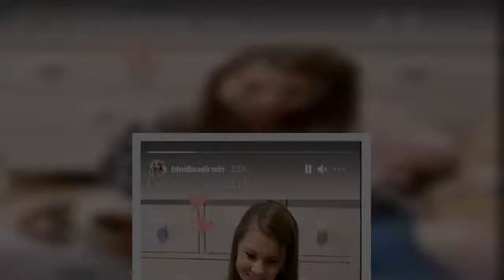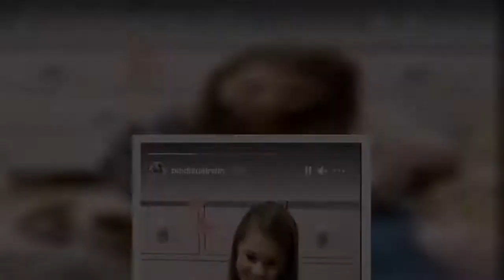Little baby Warrior Grace turned a month old last week.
Bindi Irwin's baby girl continues to melt our hearts!  The new mom posted an adorable photo of her daughter, Grace Warrior, on her Instagram Story on Friday. In it, Bindi holds her little one in her arms while sitting on the floor with her Cavalier King Charles Spaniel, Piggy.  What makes the snap even sweeter is Grace's big smile as she's in her mom's arms. "Grace's smile," Bindi wrote on the photo, adding pink hearts. Grace turned 1 month old on April 25. To celebrate the milestone she rocked an Australia Zoo khaki shirt over her onesie.  "To celebrate one month, our beautiful Grace Warrior received her first khakis and met the star tortoises here at Australia Zoo," proud mom Bindi captioned some adorable pics of baby Grace surrounded by tiny tortoises. "We’re so proud of our Wildlife Warrior princess. I know our darling girl is going to grow up caring for Mother Earth and all her animals." Chandler Powell shared a video of his little one, adding, "One month of life with our beautif ...